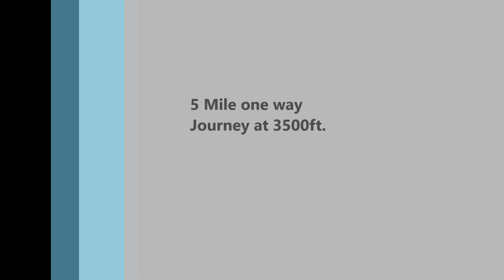Twin Star Camp9 Journey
Dennis doing 5.5 miles to Camp9 at 3500 feet.  Amazing!